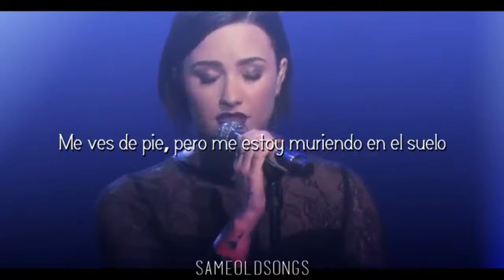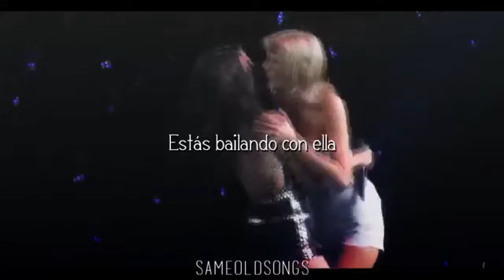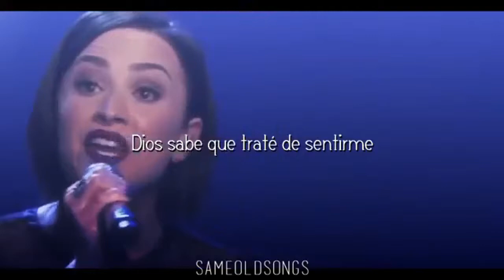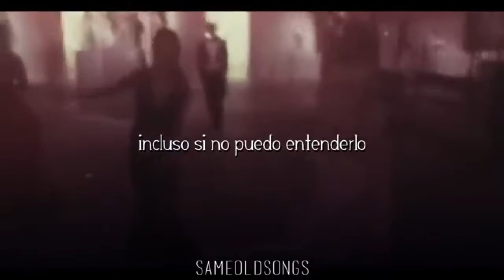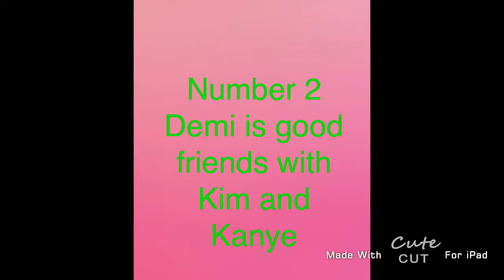Demi and Selena number 2 of Disney channel stars fight